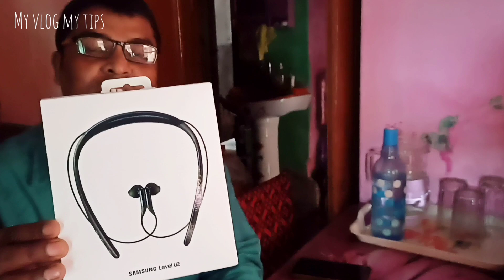Bangla vlog/ জামাই ষষ্ঠী স্পেশাল/ My vlog my tips